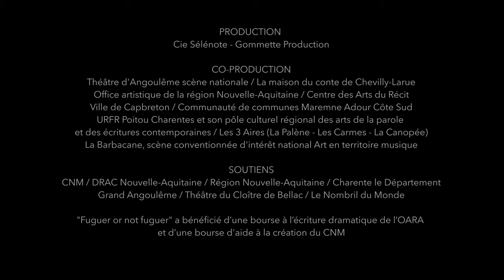Fuguer ot not fuguer - un spectacle dans un sac-à-dos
Nouveau récit de David Sire, "Fuguer ot not fuguer", un récit qui tient tout entier dans un sac-à-dos !

À travers cet éloge de la marche, David Sire raconte l’humanité et se raconte, de son premier pas à ceux de son fils adolescent, qui préfère arpenter le monde numérique que celui des alpages.
L’histoire se passe aujourd’hui, mais elle commence il y a sept millions d’années, à l’époque où la bipédie humaine fait ses tout premiers pas. L’homme qui nous parle est un homme qui marche. C’est sa passion, son quotidien, son obsession. Sa manière d’être au monde. Un jour, il rencontre une femme qui marche. Un fils naît, avec les plus jolis pieds du monde… Les mettra-t-il pour autant dans les pas de son père ?
Avec ce seul en scène, l’artiste David Sire, auteur, musicien, conteur, part de sa première chaussure, taille 18, et nous emmène loin, très loin. Lui qui a déjà traversé deux fois la France à vélo, et qui maîtrise comme personne l’art du récit, aime aussi voyager à travers les mots. Entre érudition, jeux avec le langage et associations d’idées dignes de Lacan, sa fable nous emmène des empreintes de Toumaï, le premier bipède connu de l’humanité, aux sentiers escarpés de la paternité. Tissant, avec une délectable intelligence et un non moins savoureux humour, l’infiniment grand et l’infiniment petit, il nous raconte une histoire de transmission. À l’échelle du monde comme à celle de sa famille. Et il déroule le long cheminement d’un père pour couper le cordon et finir par lâcher la main de son fils.